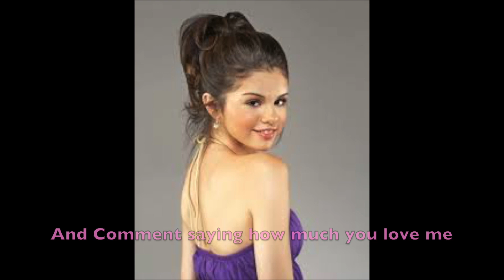Selena Gomez: Slave Introduction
So you want to be my loyal slave? Here are some rules...